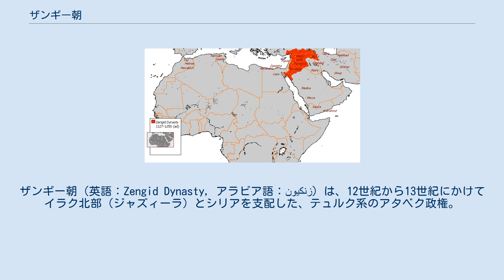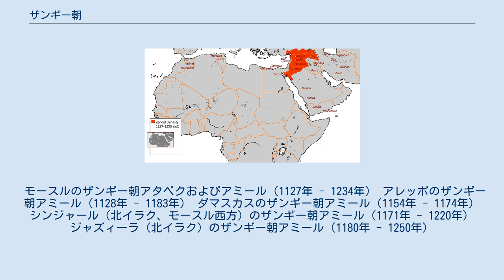ザンギー朝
ザンギー朝（英語：Zengid Dynasty, アラビア語：زنكيون）は、12世紀から13世紀にかけてイラク北部（ジャズィーラ）とシリアを支配した、テュルク系のアタベク政権。
武将イマードゥッディーン・ザンギー（ザンギー、1087年? - 1146年）により樹立された。
十字軍に対し、イスラム世界最初の組織的な抵抗を行った政権である。
 ザンギーの父アーク・スンクルはセルジューク朝のスルタン・マリク・シャーに従う武将でシリア北部の都市アレッポを任されていたが、半独立への動きを見せたため殺され、ザンギーはモースルの領主（アタベク）ケルボガ（カルブーカ）の下で育った。
バスラを治めていたザンギーは、1127年、セルジューク朝のスルタン・マフムード2世をカリフによる反乱から守った功績を認められ、同年イラク北部の都市モースルの太守に任ぜられた。
 彼は翌1128年、シリア・セルジューク朝とアルトゥク朝の領主が相次いで倒れ混乱していたアレッポに入り、アルトゥク朝アタベクのバラクの妻だった女性と結婚し、自らアタベクとなった。
以後はシリア南部の中心ダマスカスのブーリー朝と争い、1144年には十字軍国家エデッサ伯国の都エデッサ（現在のトルコのウルファ）を陥落させた。
十字軍国家群の一角を崩したザンギーは一躍イスラム世界の英雄として称えられたが、1146年に奴隷により殺されてしまった。
 ザンギーの死により、その領土は二つに分かれた。
モースルとイラク北部は長男サイフッディーン・ガーズィーが、アレッポとその周辺は二男ヌールッディーンが継いだ。
ヌールッディーンは父に匹敵する武勇を見せた。
彼は早速、エデッサ伯国が奪回していたエデッサの街を落とし、1149年にはイナブの戦いで十字軍国家アンティオキア公国の公爵レーモン・ド・ポワティエを破って殺し、1150年にはユーフラテス川の西に残っていたエデッサ伯国を滅ぼし伯爵ジョスラン2世を捕らえた。
1154年、父ザンギーが最後まで手に入れられなかったダマスカスをブーリー朝から奪い、自らの首都とすることに成功した。
 ヌールッディーンはダマスカスを拠点に十字軍と戦う。
1160年、アンティオキア公国の公爵ルノー・ド・シャティヨンを捕らえ公国領土の大半を奪った。
1160年代、ヌールッディーンはセルジューク朝の分家、アナトリアのルーム・セルジューク朝と抗争する一方、ファーティマ朝エジプトを巡ってエルサレム王国の王アモーリー1世とも戦った。
彼がファーティマ朝支援のために派遣した武将シール・クーフはエルサレム王国軍を退けてエジプトをザンギー朝の影響下に置き十字軍国家群を圧迫した。
しかし1169年にシール・クーフの甥サラーフッディーン（サラディン）が宰相兼軍最高司令官となるとエジプトはザンギー朝に従わず自立傾向を強め、サラーフッディーンが治めるアイユーブ朝が成立する。
 1171年にファーティマ朝のシーア派カリフが死ぬとサラーフッディーンはカリフを廃してファーティマ朝を滅ぼし、自らスルタンを称して、バグダードのアッバース朝スンニ派カリフに従った。
ヌールッディーンはサラーフッディーンの領土的野心を疑い、関係は悪化した。
サラーフッディーンは1171年と1173年のヌールッディーンのエルサレム攻撃に対し、理由をつけて参戦を固辞した。
ヌールッディーンはアイユーブ朝を従わせるためにエジプト侵攻を準備したが、その最中の1174年5月15日に急病で死んだ。
 彼の息子で後継者のアッサリーフ・イスマイル・アルマリク（サリーフ）はまだ幼く、ダマスカスを巡る情勢は緊迫した。
モースルのザンギー朝君主・サイフッディーン・ガーズィーはアレッポ近郊にまで進出し十字軍国家はダマスカスを狙った。
サリーフはダマスカスからアレッポに移ったが、直後アレッポとダマスカスのザンギー朝家臣たちの対立が表面化し、この機にサラーフッディーンはダマスカスに入城した。
 以後、サリーフは1181年までアレッポを治めるが暗殺され、モースルのザンギー朝がアレッポを支配した。
1183年、サラーフッディーンはアレッポを開城させ、ザンギー朝のシリア支配は終了する。
 ザンギー朝は13世紀まで北イラクを支配し続けたが、1234年にモースルのザンギー朝は断絶し、1250年には分家も断絶した。
 モースルのザンギー朝アタベクおよびアミール（1127年 - 1234年） アレッポのザンギー朝アミール（1128年 - 1183年） ダマスカスのザンギー朝アミール（1154年 - 1174年）...